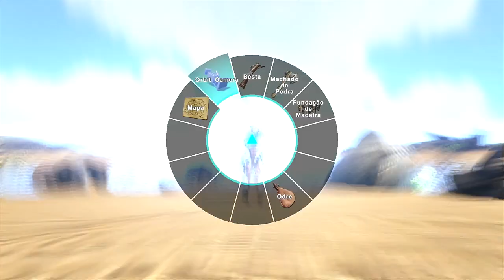ARK SURVIVAL EVOLVED PS4 - ATUALIZAÇÃO v503.0 TODOS OS DINOS E AS NOVIDADES.[PT-BR]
CAIXA POSTAL DO TIO METRALHA:

NOME: TIO METRALHA
CAIXA POSTAL: 4036
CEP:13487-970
LIMEIRA SP

PS4 v503.0, ETA: 16 de janeiro
Adicionado Modo de Mapas Gerados Processivamente!
Mudou para novo alocador de memória para uso de memória muito mais eficiente (resolve qualquer falha OOM) e melhor desempenho
Todo o conteúdo equivalente a PC e funcionalidade através de v253.x
[MAIS NOTAS PARA VIR]

SotF v ???

Primitive Plus v1.4, ETA: 19 de janeiro
Completo Primitivo + atualização com novos conteúdos e características mais recentes do jogo principal:
Arco composto - Maior precisão / Mais dano
Nova camada de estrutura de madeira - Janelas / Portas novas
Tijolo Novo / Betão
Workbench Avançado - Reduz o custo total (recursos) de itens criados
Yurt - Uma barraca que você pode cair e pegar o que também permite a colocação da estrutura
Cozinhando Receitas
Utilização de memória reduzida / optimização de textura
Notas Patch: 1,0  • 1,1  • 1,2  • 1,3

Um pouco mais para fora
Nova estrutura: pontes de comprimento dinâmico
Mais criaturas, engrenagem, armaduras, armas & estruturas!
Underwater Dungeons, Tek Caves, "Ascensão" Game Progression, "Boss Wars"
Acasalamento Aquático e Anfíbio / Ciclos de Vida
Modo DirectX12 para Windows 10! Aproximadamente + 20% perf
Mangas "no solo" representativas específicas para todos os itens descartados
Solução de acidente de driver de GPU aleatória: TrueSky

ID PSN Tag: MetralhaGamerx

Meu Skype
SKYPE:paulo_henrique30